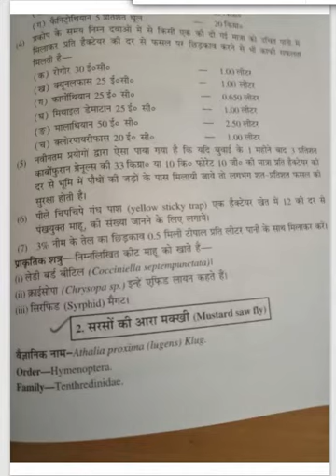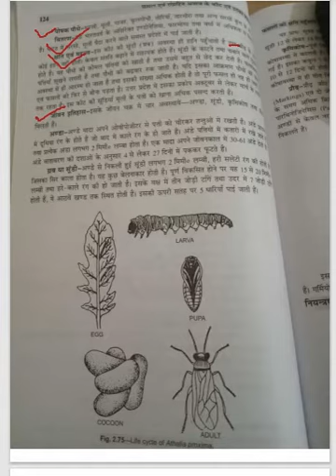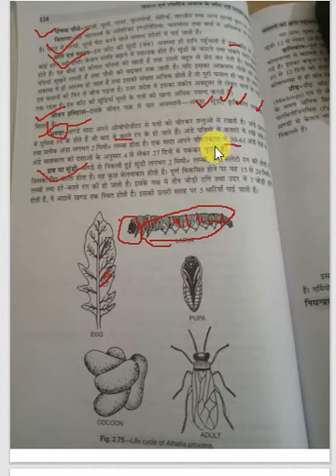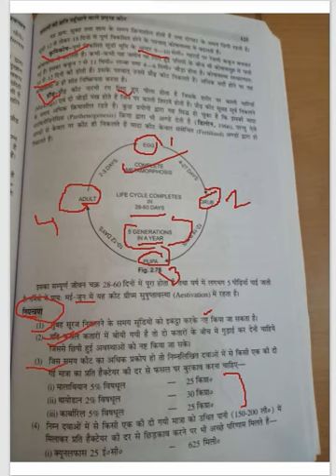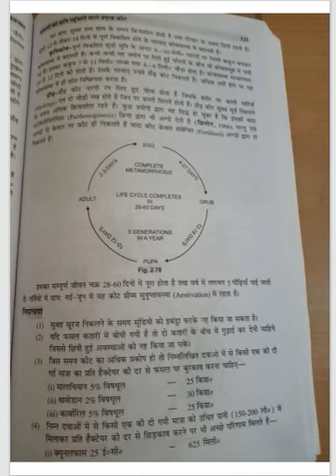Ento-311 Lect-23 Mustard saw fly